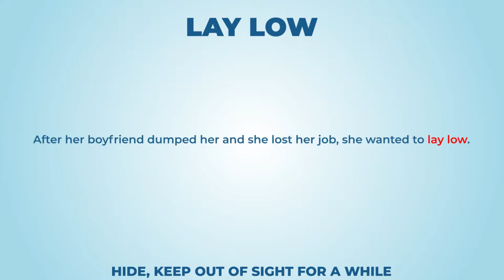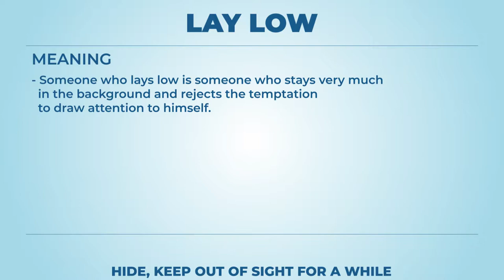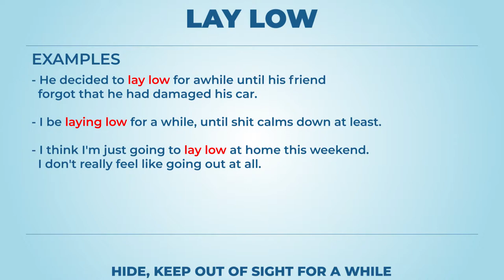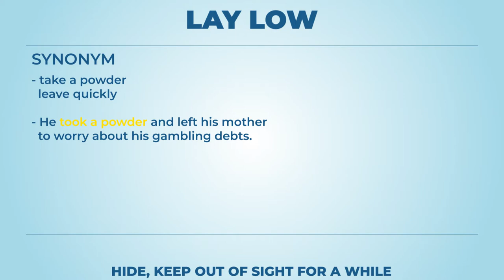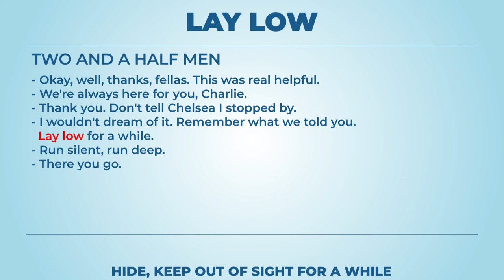Lay low (long version) - Learn English with phrases from TV series - AsEasyAsPIE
we have a new phrase for today: Lay low